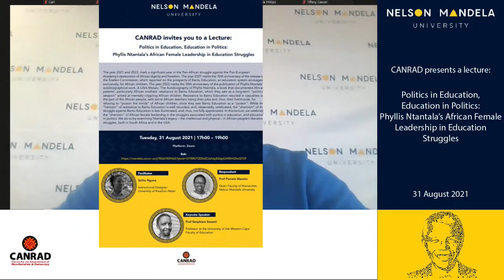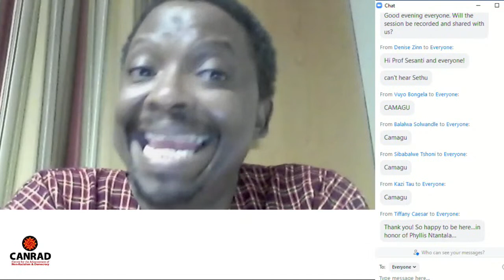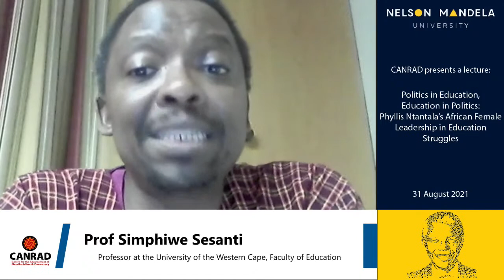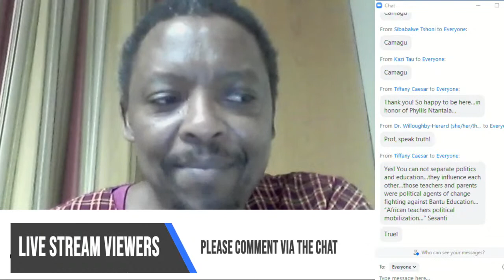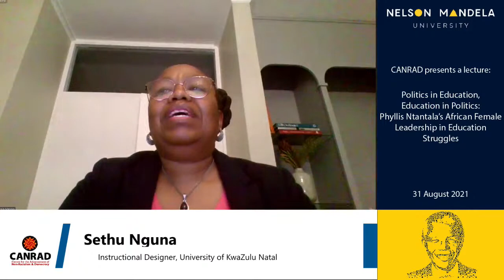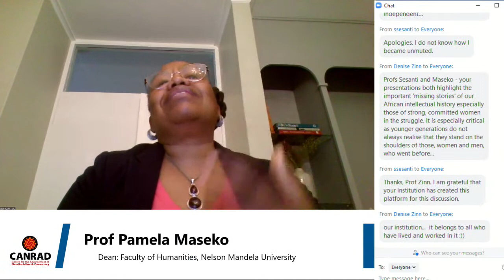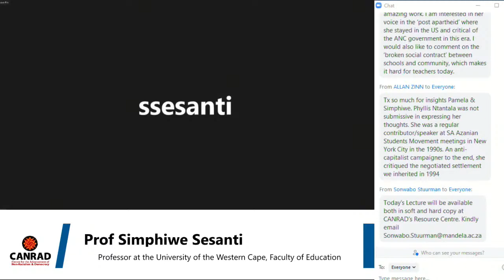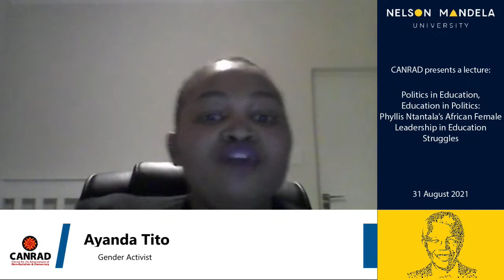CANRAD invites you to a Lecture:Politics in Education, Education in Politics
Phyllis Ntantala’s African Female Leadership in Education Struggles:

The year 2021 and 2022, mark a significant year in the Pan-African struggle against the Pan-European
Academy’s destruction of African dignity and freedom. The year 2021 marks the 70th anniversary of the release of
the Eiselen Commission, which reported on the prospects of Bantu Education, an education system envisaged,
exclusively, for African children. The year 2022 marks the 30th anniversary of the publication of Phyllis Ntantala’s
autobiographical work, A Life’s Mosaic: The Autobiography of Phyllis Ntantala, a book that documented African
parents’, particularly African mothers’ resistance to Bantu Education, which they saw as a long-term “political
weapon” aimed at mentally crippling African children. Resistance to Bantu Education resulted in casualties on
the part of the African people, with some African teachers losing their jobs and, thus, their livelihoods, for
refusing to “poison the minds” of African children, since they saw Bantu Education as a “poison”. While the
“heroism” of resistance to Bantu Education is well recorded, and, deservedly, celebrated, the “sheroism” of the
struggle against Bantu Education is less illuminated, and, thus, not fully appreciated. In this lecture, we celebrate
the “sheroism” of African female leadership in the struggles associated with politics in education, and education
in politics. We do so by examining Ntantala’s legacy – the intellectual and physical – in African people’s liberation
struggles, both in South Africa and in the USA.
Respondent
Prof Pamela Maseko
Dean: Faculty of Humanities
Nelson Mandela University
Facilitator
Sethu Nguna
Instructional Designer
University of KwaZulu Natal
Keynote Speaker
Prof Simphiwe Sesanti
Professor at the University of the Western Cape